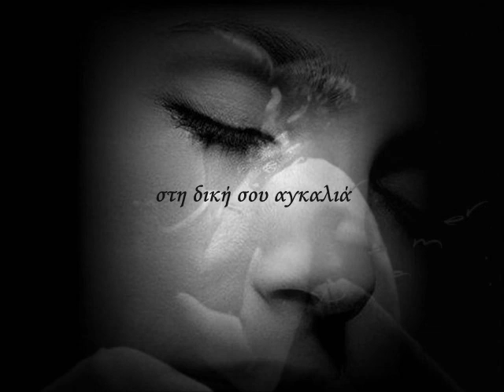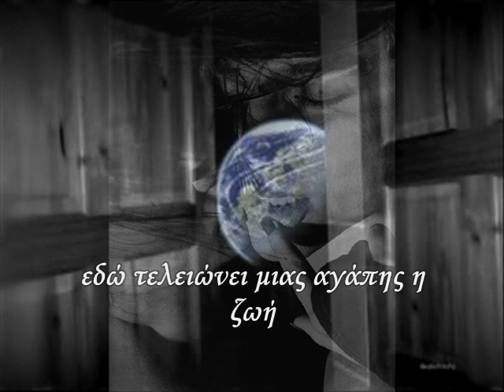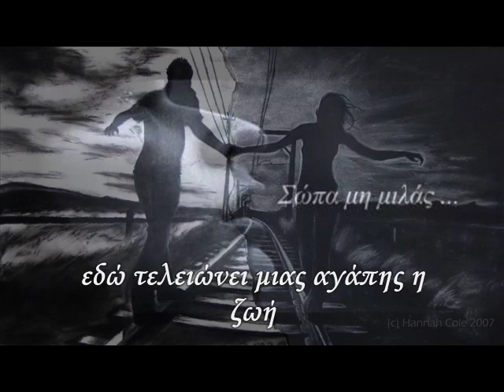ΜΗ ΜΙΛΑΣ - ΜΗΤΡΟΠΑΝΟΣ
Στίχοι: Γιάννης Καλαμίτσης
Μουσική: Σπύρος Παπαβασιλείου
Πρώτη εκτέλεση: Δημήτρης Μητροπάνος

Μια φορά ακόμα να σ' αγγίξω
τρυφερά σαν και πρώτα παλιά
μια φορά ακόμα να σε σφίξω
των ματιών το δάκρυ να το πνίξω
στη δική σου αγκαλιά

Θα χαθείς στο πικρό δειλινό
κι εγώ θα μείνω να πονώ
μη μιλάς, μη μιλάς εδώ τελειώνει μιας αγάπης η ζωή

Μια φορά μονάχα κοίταξέ με
και μετά όπου θέλεις να πας
μια φορά μονάχα φίλησέ με
μια φορά σαν πρώτα αγκάλιασέ με
και μετά ξεκινάς